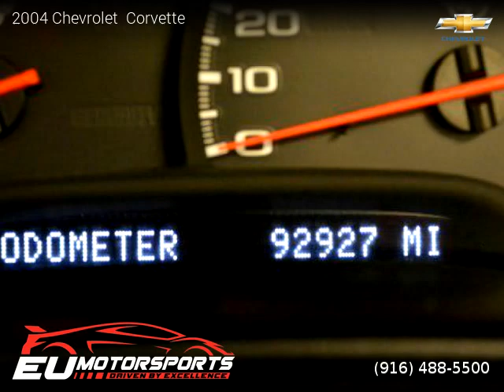2004 Chevrolet Corvette - EU Motorsports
EU Motorsports
2525 El Camino Ave

2 owners, Clean title, Automatic, Black exterior, Black interior, Convertible, RWD: Rear Wheel Drive, 2 doors, 8 cylinders, Gasoline, MPG City 18 and 25 in Hwy.